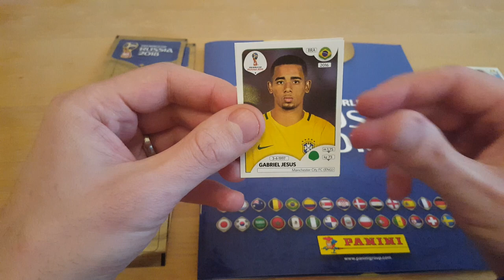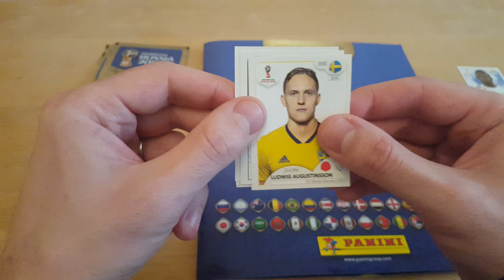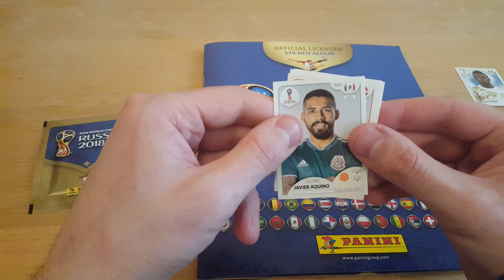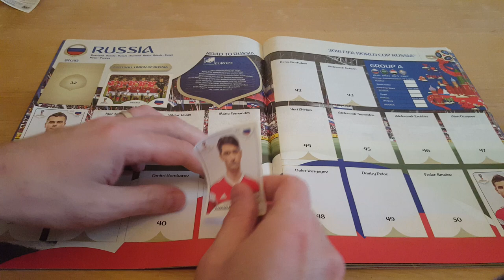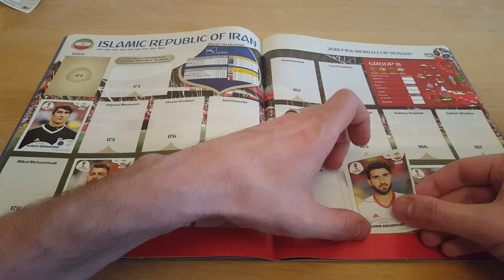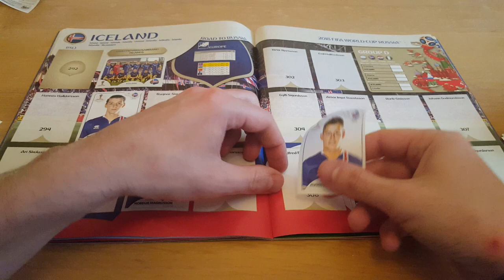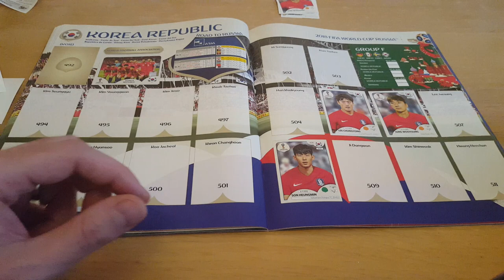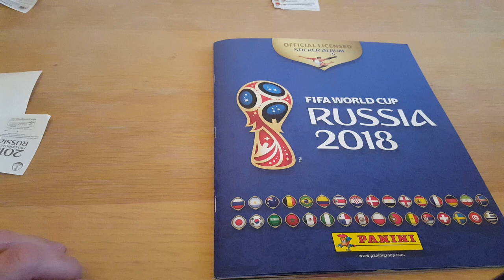Panini FIFA World Cup Russia 2018 sticker album #5 - 9 x packet openings!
Welcome to our 5th video of the Daddy-Daughter combination opening Panini stickers celebrating the FIFA World Cup Russia 2018 - not long left now!

In this video we are opening the remaining 9 packets from the special 20 packet pack from Costco.

Join us in this video as we continue to build our collection.